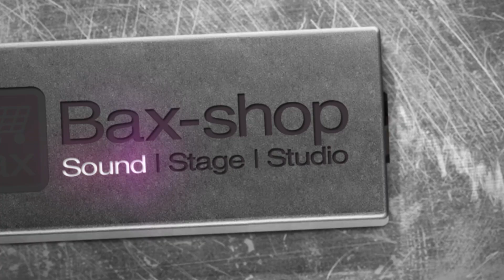Ayra Intenz CB150 150 Watt LED Matrix Bar | Bax Music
De Intenz CB150 is een krachtige 5-voudige LED Matrix Bar van Ayra. Deze biedt diverse gebruiksmodi en kan zowel horizontaal als verticaal worden gebruikt. Daarbij zijn meerdere exemplaren te koppelen, voor dynamische chases. Zowel een ophangbeugel als een koppeldeel voor het onderling verbinden van de Matrix Bar zijn inbegrepen. Ook een degelijke vergrendelbare stroomkabel wordt meegeleverd. De robuuste, zwarte behuizing weegt slechts 3.5 kilo en is eenvoudig op te hangen in truss of aan een T-bar.

De Intenz CB150 heeft als basis vijf COB RGB LEDs, die elk een vermogen van 30 Watt hebben. Dit betekent dat slechts één Intenz CB150 al goed is voor een indrukwekkend schouwspel, aangezien elke LED afzonderlijk aan te sturen is via DMX. U heeft alle vrijheid bij het programmeren van lichtshows en tot 18 kanalen DMX kan deze matrixbar worden aangestuurd. Wie voor stand-alone of onbediend gebruik gaat, kan een ingebouwd programma selecteren. De geluidsgestuurde modus biedt al meer dynamiek, waarbij de geluidsgevoeligheid regelbaar is.

Meer informatie over de Ayra Intenz CB150 150 Watt LED Matrix Bar vindt je op